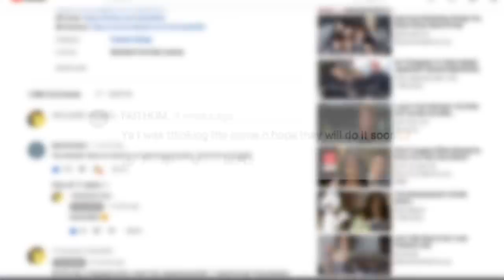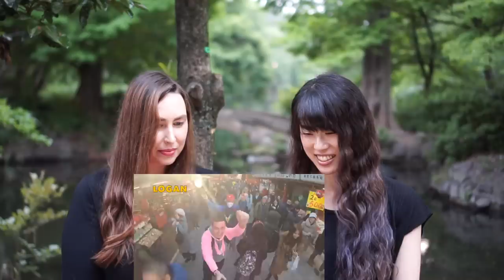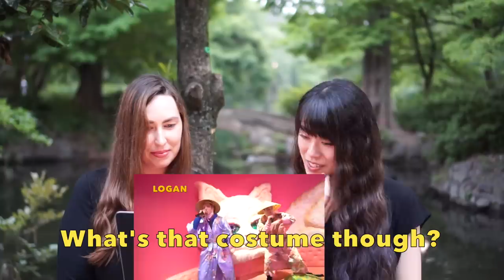Japan Reacts to Logan Paul VS PewDiePie Japan Vlogs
I have been getting a lot of requests for this video recently. Many people wanted to see how Japanese people would react to watching Logan Paul’s videos vs PewDiePie’s Japan vlogs.
I asked two of my Youtuber friends, Asagi from Asagi’s Life and Rina from Mashumaro Rinaberry, to give me their opinions.

End Screen from: Tinylittle tutorials